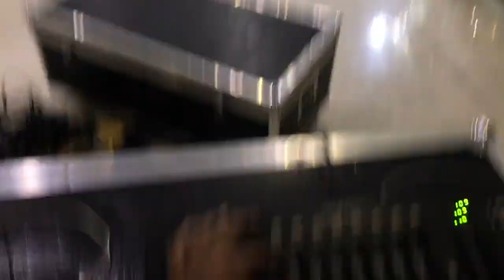Lights Setup at Golden Prince by SDSS pinoy vlog